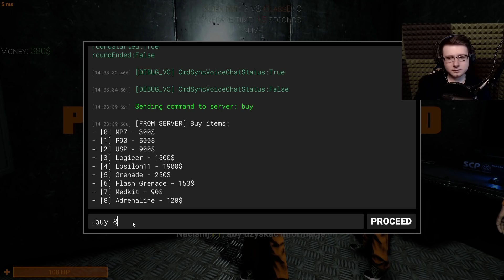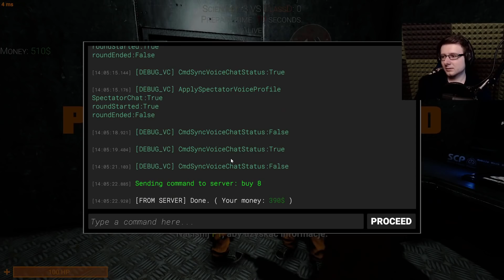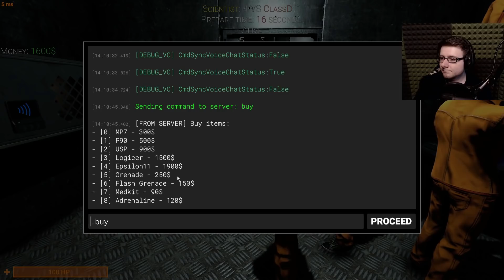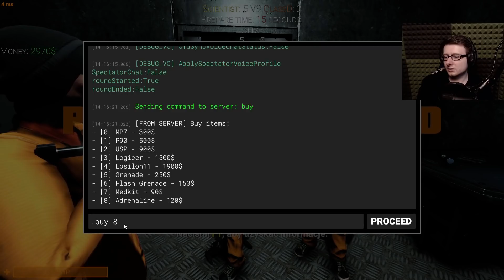CS:GO W SCP:SL EVENT W SCP SECRET LABORATORY